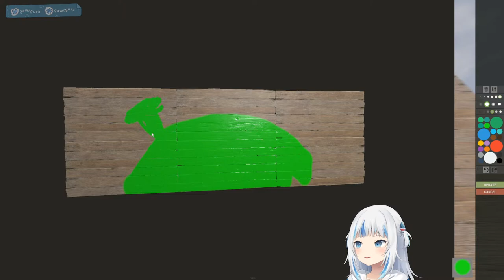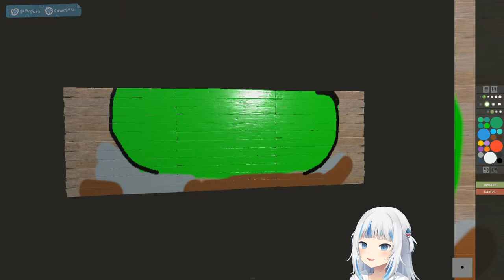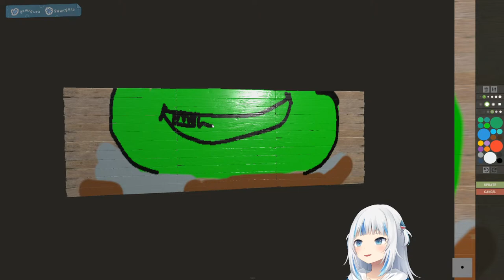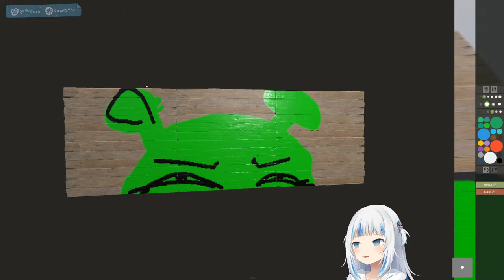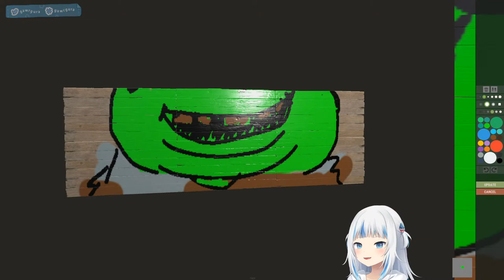【RUST】BIGFISH??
This game is being streamed and monetized after confirming and following the guidelines of Facepunch Studios.